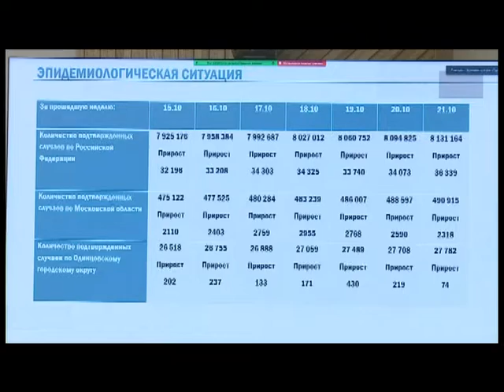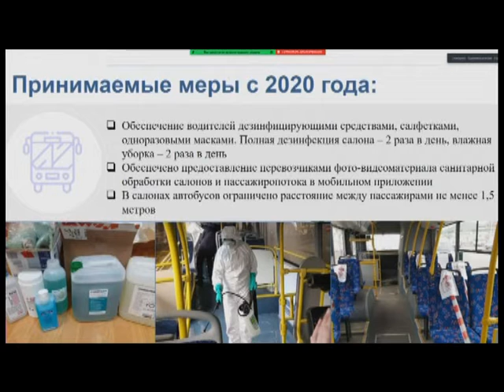Главная тема 27 10 21